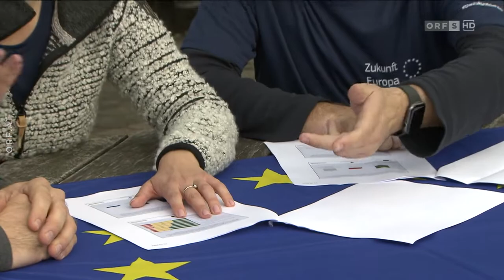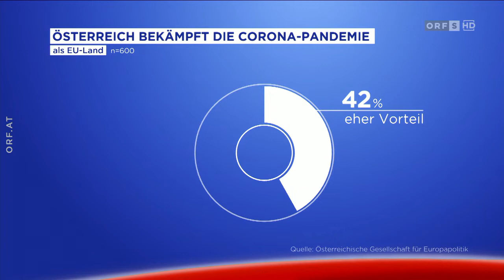EU Wanderung auf den Gaisberg (ORF Salzburg heute vom 16. 10. 2021)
Martin Selmayr und Paul Schmidt besuchten im Zuge der EU-Bundesländertour Salzburg. Bei einer Wanderung auf den Gaisberg tauschten sie sich mit Europaministerin Karoline Edtstadler über aktuelle Umfragen und EU-Themen aus und traten mit der Bevölkerung in einen spannenden Dialog.